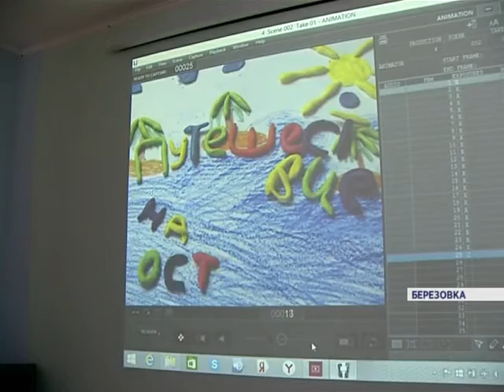Воспитанники Березовского дома-интерната сделают настоящий мультфильм (Новости 06.02.16)